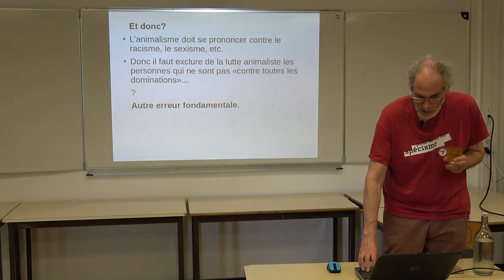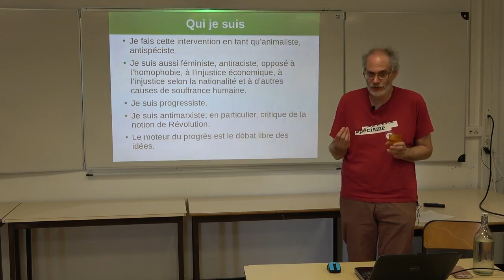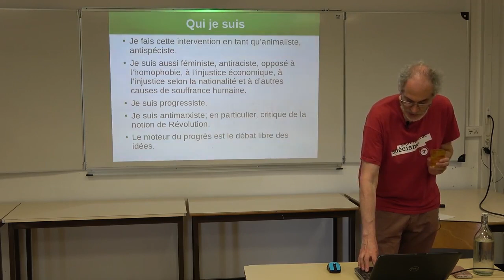Qui je suis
Mon positionnement, pour lever tout malentendu.